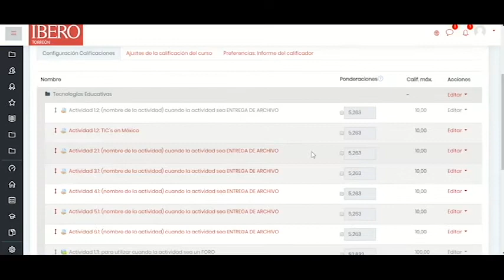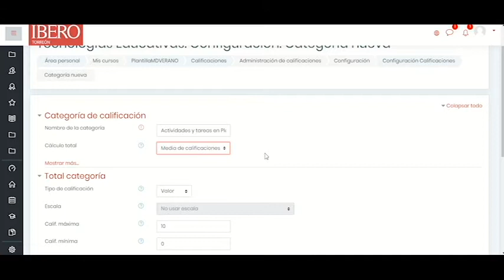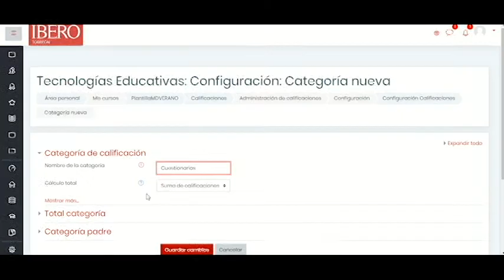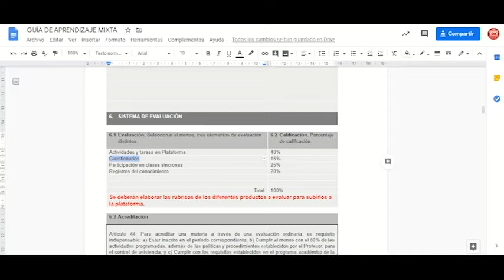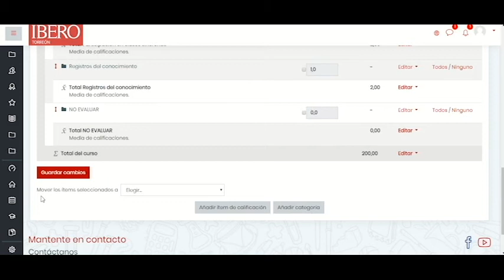Configuración del libro de calificaciones.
En este canal encontrarás videos de apoyo sobre el uso de la plataforma educativa
de IBERO TORREÓN, así como de algunos cursos y materias.